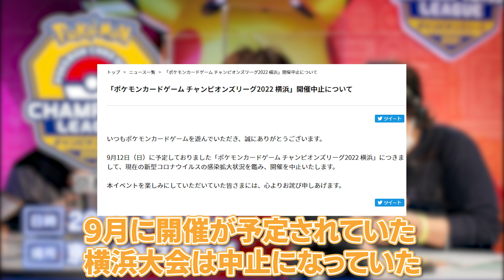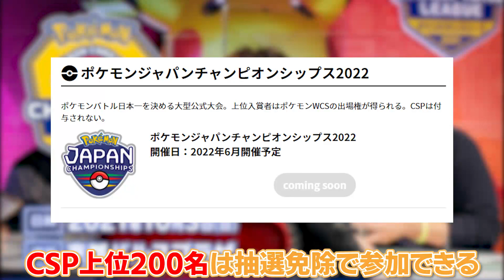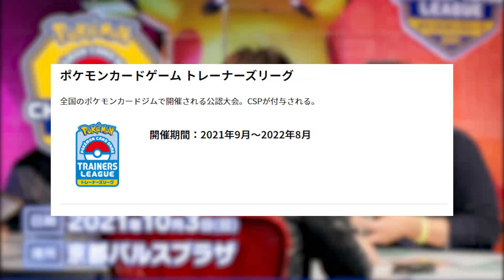【ポケカ】大会に出る人、出たい人必見。新シーズンの日程が発表されたので要点を徹底解説！ライバルと差をつけろ！【チャンピオンズリーグ】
大会がある、それって素晴らしいことだ・・・。

こっちも併せてどうぞ。
【ポケカ】世界大会に行く方法を徹底解説。実は今が大事な時期！どの大会でどんな成績を目指せばいいか等…。【WCS/ワールドチャンピオンシップス】

ほぼ毎日メンバー限定の動画投稿しています。
雑談やポケカのリモート対戦会、飯テロなどで盛り上がりましょう。

もこうさんコラボ動画第二弾。
100万円のポケカ福袋をお売りする条件として、もこうさんが激ムズのポケカクイズに挑戦。
テレフォンでまさかのあの人に電話するシーンは必見、オススメです！

★★★祝100万再生★★★ 本当にありがとうございます！

A, 「ねずみポケモン」

PJCS WCS 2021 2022 プロモ カード あなぬけのヒモ
アディショナル ロンドン day1 day2 トラベルアワード
京都 福岡 愛知 横浜 CL 公式大会 大型大会 CSP 日本代表